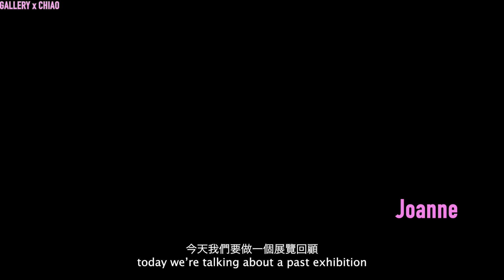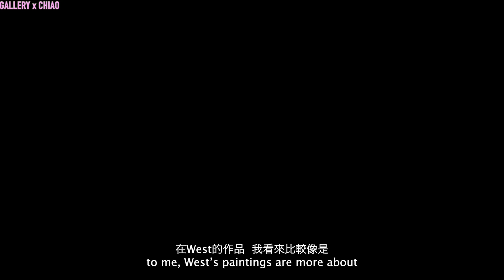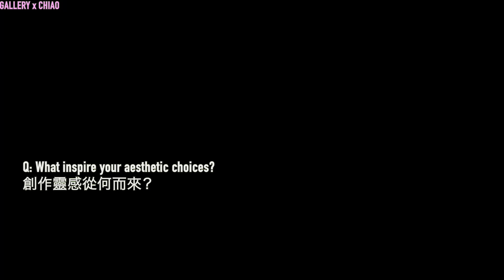瞧瞧藝術GalleryxChiao｜Recap "Breathing Room: Heath West and Wu Wei-Ting"［展覽回顧：2023 呼吸．空間 ］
瞧瞧藝術帶大家回顧2023年三至五月份在台北舉辦的雙人聯展「呼吸．空間」。
展覽簡介｜
瞧瞧藝術很榮幸展出「呼吸．空間」Breathing Room，由藝術家吳瑋庭WU Wei-ting與希斯．衛斯特Heath West聯合展出。吳瑋庭透過觀看場所，在空間邊緣處進行設計與形塑，延伸目前專注的系列化「石」路徑，為瞧瞧藝術量身打造出完整回應「空間」的全新創作。由「氣味」出發，吳瑋庭用石材、玻璃與不鏽鋼的牆上作品來詮釋與想像氣味/記憶的形狀。而結合了大馬士革玫瑰花瓣粉的裝置作品則以色彩和氣味來啟動空間本身的趣味性。著迷於空間的路徑與氛圍，吳瑋庭的作品在靜謐中隱藏著期待觀者發現的設計感與趣味性。
展間中和吳瑋庭的氣味空間裝置進行對話的是現居於加州洛杉磯藝術家希斯．衛斯特的建築肖像系列。衛斯特由「音樂」出發，透過觀察空間與建築，結合回憶與感受，講求以顏色、節奏感、線條與形狀達到平衡的畫作，在平面繪畫上打造出富和諧感及空曠感的「空間」，期待觀者在與之互動間產生自身對空間的私人想像與連結。
由無形至有形，吳瑋庭的化石系列藉由對氣味的想像回應空間，引導觀者在藝術家所打造出的虛擬室內花園內遊走；Heath West的建築肖像則邀請觀者在畫布前駐足，欣賞藝術家用「音樂」與「感受」在平面畫布上所建構的空間。瞧瞧藝術期待以呼吸．空間這個展覽帶給觀者在城市角落和居住環境中，慢下腳步深呼吸的舒適寧靜。

Artist Interview/Exhibition recap: “Breathing Room 2023”: Wu Wei-Ting & Heath West. Wu Wei-Ting walks us through his site-specific installations at GalleryxChiao, and insights on how his work interacts with Heath West’s portriats of interior spaces.

訪問藝術家吳瑋庭在瞧瞧藝術「呼吸空間」所創作的空間裝置，以及其如何和藝術家Heath West的繪畫創作在瞧瞧藝術空間產生三層對話與互動。

special thanks to Wu Wei-Ting 吳瑋庭 ＆Heath West.

Produced by Gallery x Chiao
Filmed & Edited by Joanne Hsieh.
製作/攝影/編輯/翻譯 Joanne Hsieh